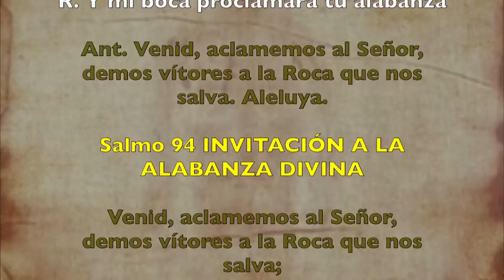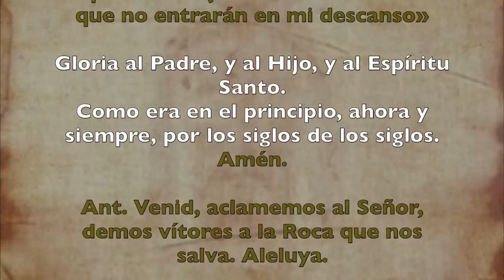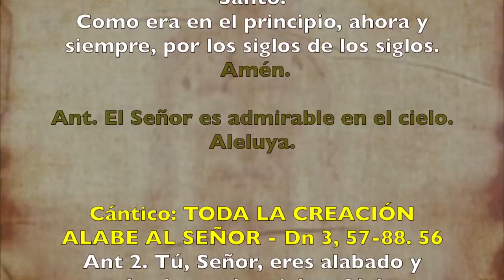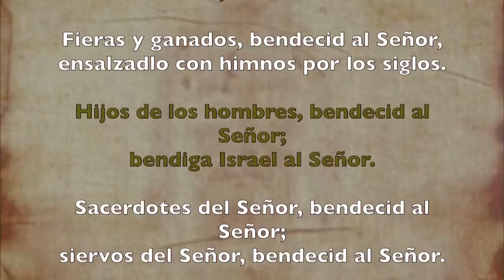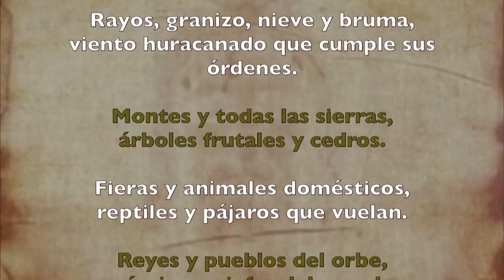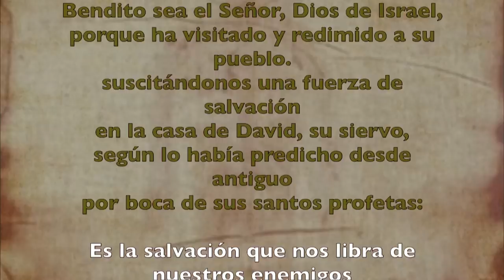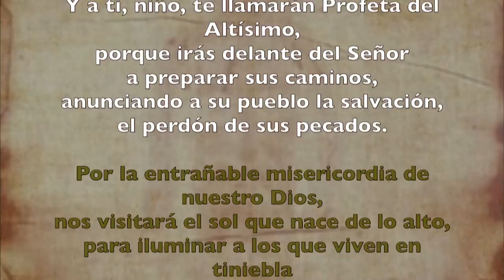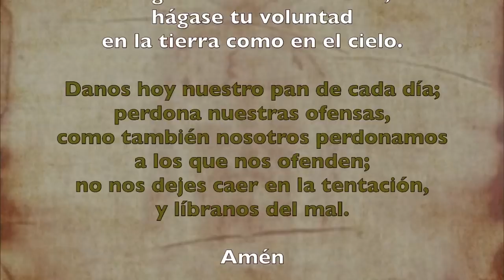Oración de la mañana (Laudes) DOMINGO 26 DE ENERO 2020 | Padre Sam | Producción Crisol